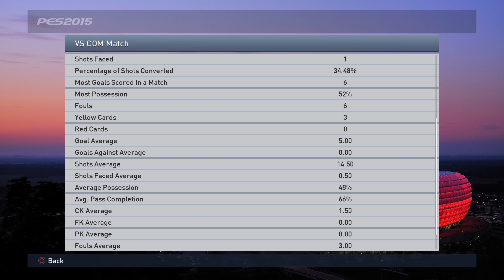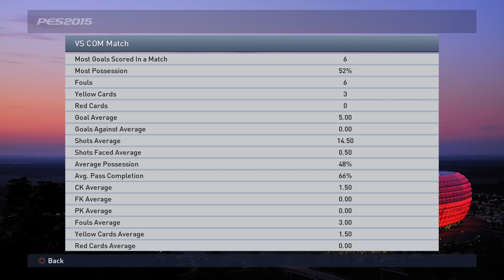Pro Evolution Soccer 2015_20240404194349